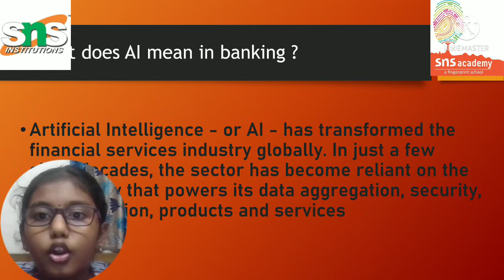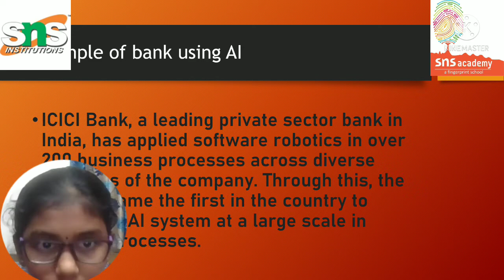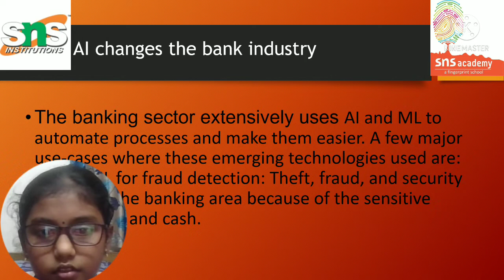Artificial intelligence by laya of grade 2